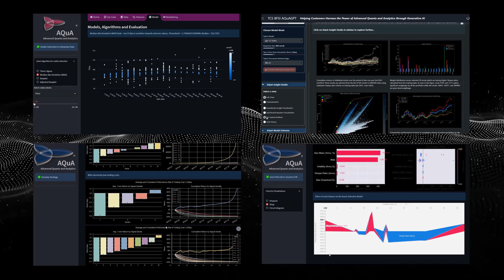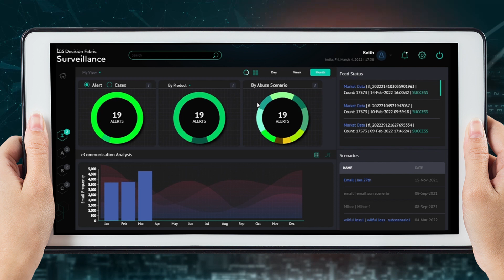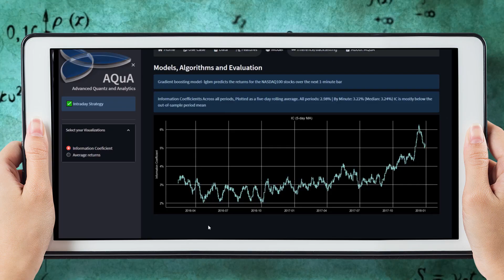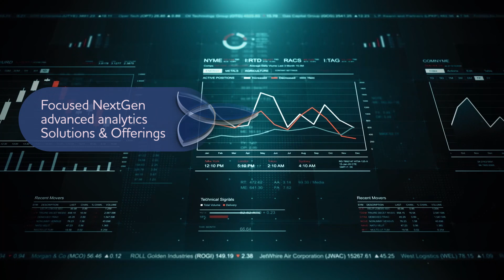TCS Advanced Quantz & Analytics: Solving real-world problems with Data Science & Advanced Analytics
The Banking, Financial Services, and Insurance industry has always been a treasure trove of structured and unstructured data. With TCS' Advanced Quantz & Analytics for BFSI, we partner with customers globally to digitally transform their end-to-end insights landscape.

Right from Analytics Engineering to complete ASDLC (Analytics Solution Development Life Cycle) focused solutions/offerings, we help BFSI organizations build accelerated & innovative ecosystems that enable optimally productionized ML/AI model development, deployment, and monitoring.